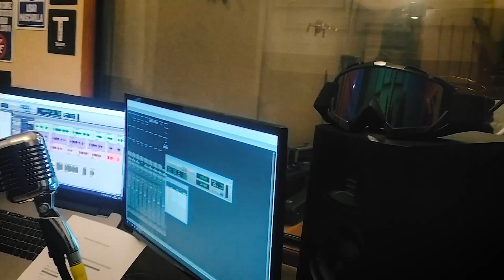🔴 ¿Cómo se GRABA LA VOZ en un ESTUDIO DE GRABACIÓN? Un día como LOCUTOR PROFESIONAL 🎙 Tips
¡Y así se graba una locución profesional! Hoy te daremos tips para grabar tu voz dentro de un estudio.
Este vídeo es parte de un CURSO GRATUITO DE LOCUCIÓN Y ORATORIA.

Locutar o hacer locución, no solo es hablar bonito; sino un estilo de vida que requiere ejercicios y disciplina. Pero ¡no te preocupes! Verás que son fáciles de aprender. ¡Tu también puedes hacer una buena locución!

Soy Jesús Morales y hoy te daré tips o trucos de locución, para que puedas hablar como un profesional.

¿Quieres aprender más de Oratoria y Locución?

Recuerda: "El conocimiento debe llegar a todos" .

ExpresArte mejor es producido por:
Locución en línea